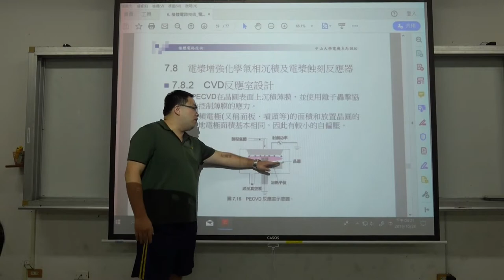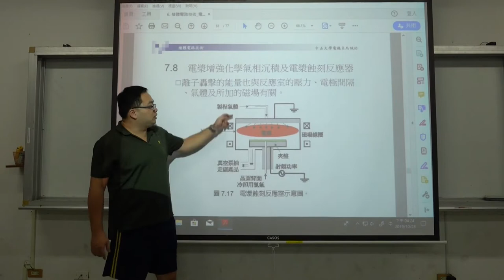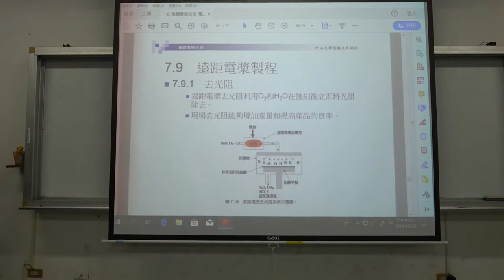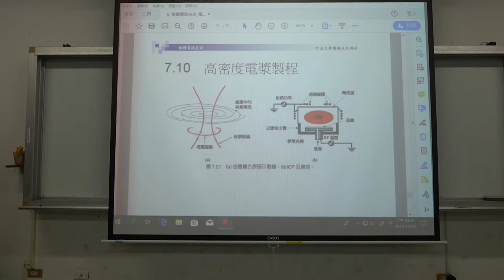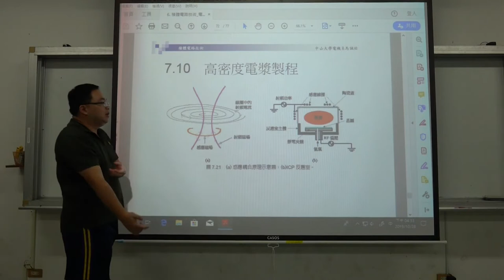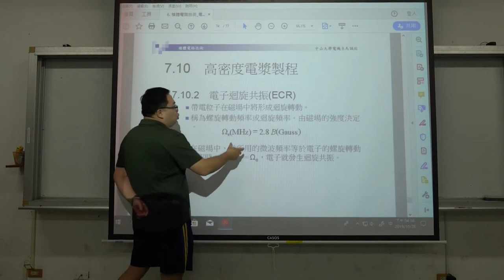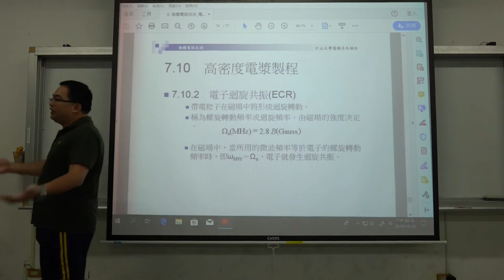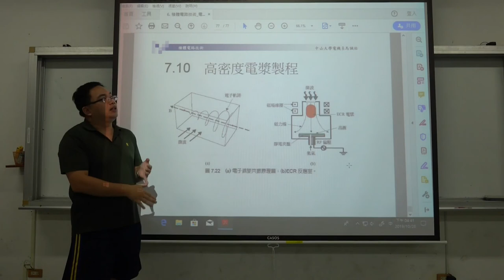微電子技術108 2019 1028 06